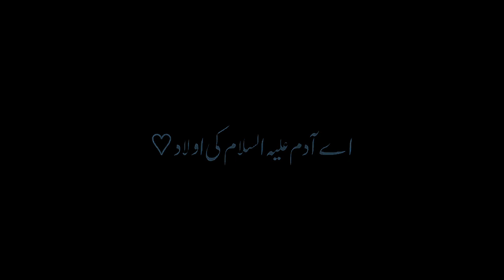AY ADAM KI AWLAD MIAN TOM SY...???😔😔ad